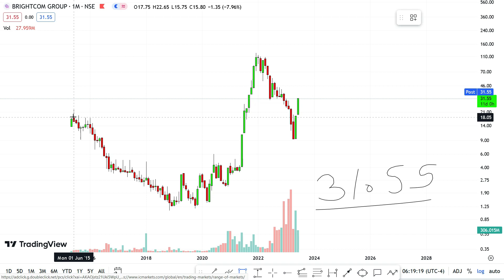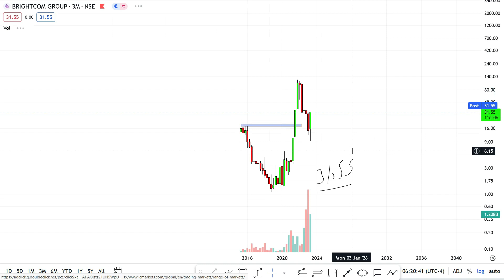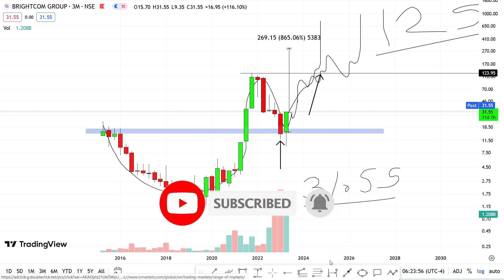10x Return share to buy | share to buy for long term | Brightcom Group | Stock zone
10x Return share to buy | share to buy for long term | Brightcom Group | Stock zone